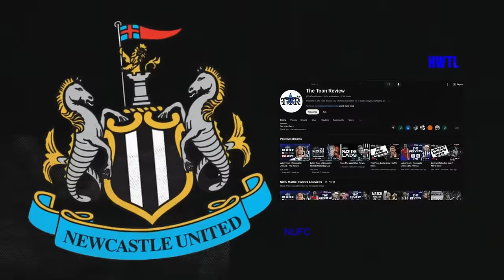NO WILLOCK IN TRAINING? | LONGSTAFF INJURED ALL SEASON! | NUFC NEWS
No Willock in Training? | Longstaff Unfit All Season! | NUFC News

Welcome back to another episode of The Toon Review with Paul, your go-to source for all things Newcastle United! In today's edition, we dive deep into the latest updates surrounding the Magpies.

First up, it appears that Joe Willock is facing another setback as he finds himself sidelined due to injury yet again. What does this mean for Newcastle's midfield dynamics? We'll analyse the implications and discuss potential strategies moving forward.

But that's not all on the injury front. Sean Longstaff has made a candid revelation, admitting to struggling with fitness issues throughout the season. How has this impacted the team's performance, and what steps can be taken to address this recurring issue?

In addition to the injury woes, we'll be covering some exciting transfer news, keeping you informed on the latest developments and potential signings that could bolster Newcastle's squad.

And finally, the lingering uncertainty surrounding Joelinton's contract remains a hot topic. Despite speculation, there's been no official word from the club. What could this mean for the Brazilian forward's future at St. James' Park?

Tune in as we dissect these pressing matters and provide insightful analysis on all things NUFC. Let's keep the conversation going in the comments section below!

The Toon Review are proud to be sponsoring Westerhope United U10's Football Team for next season and the foreseeable future.